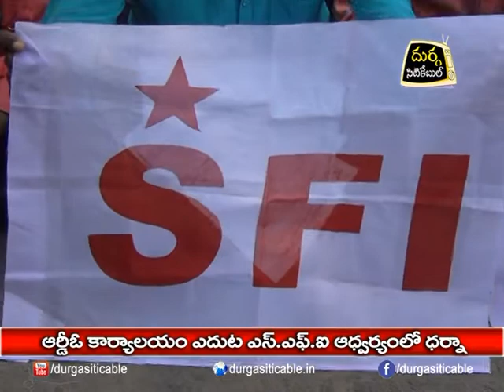SFI Protest Infront of "RDO Office"| DSC | Jagtial |13.12.17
RDO కార్యాలయం ఎదుట SFI అధ్వర్యంలో ధర్నా| Durga Siti Cable | News |13.12.17